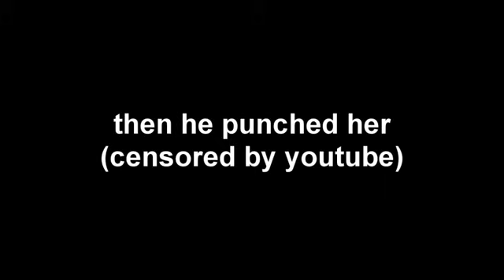Husband punches wife on face in front of his kids